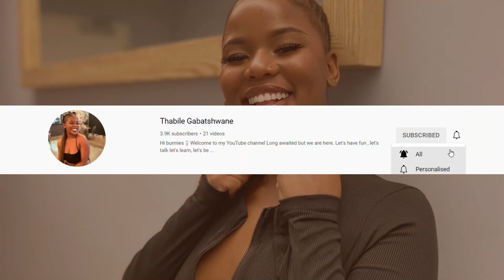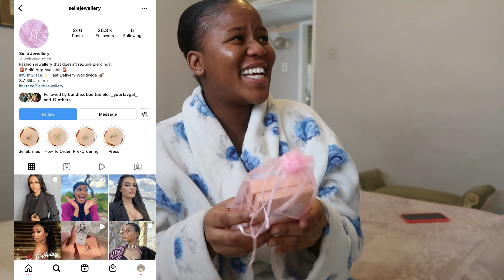MY YOUTUBE ALMOST GOT HACKED || BAGGED MY FIRST CAMPAIGN